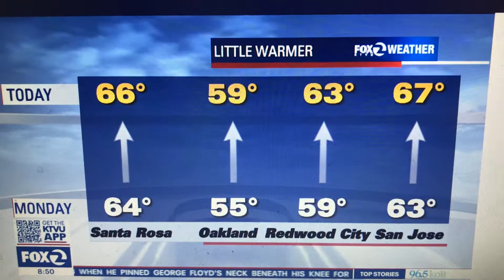KTVU Weather update